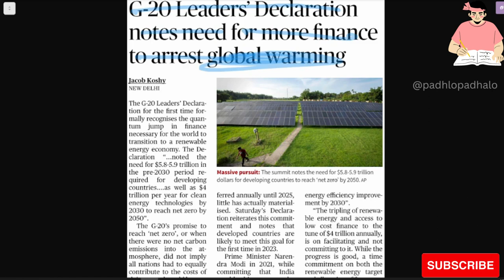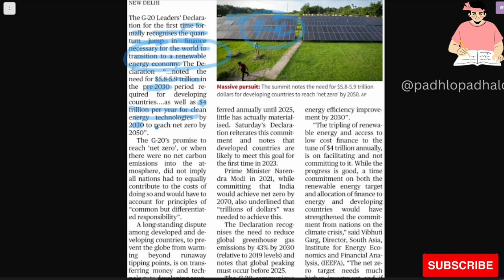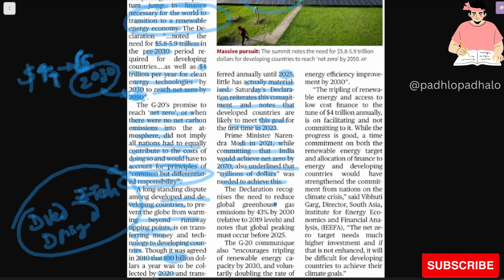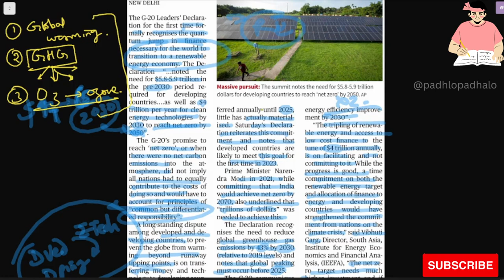G-20 Leaders declaration notes need for more finance to arrest global warming